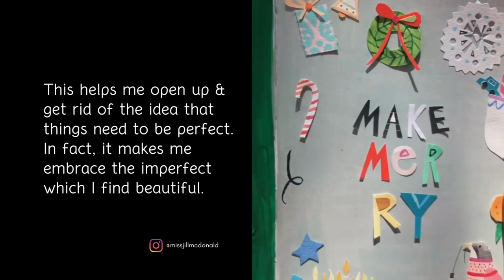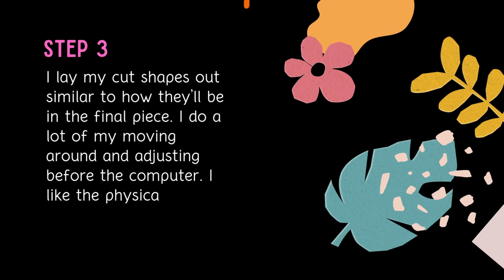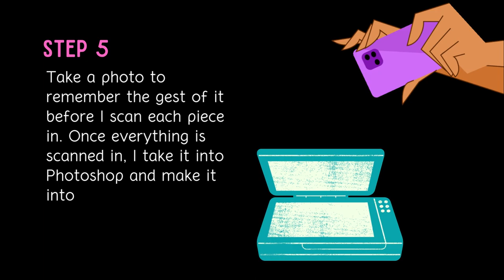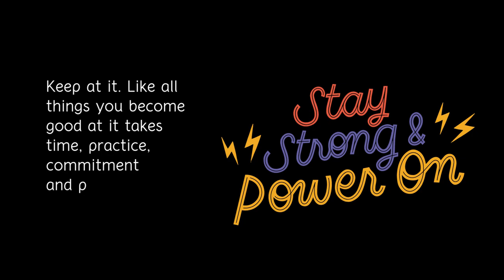Collage Step by Step with Jill McDonald | A-Z Artist Spotlight Series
Need a tutorial into collage? Get your art supplies out! Illustrator and surface designer Jill McDonald shows us her art process as part of this series--A-Z Art Style Files--the letter C is for Collage.

🖥 Check out Jill McDonald's work on Instagram and on her

We are Exploring Style in Watercolor Bold, creating a sketchbook page per style descriptor from A-Z. Get one week free!